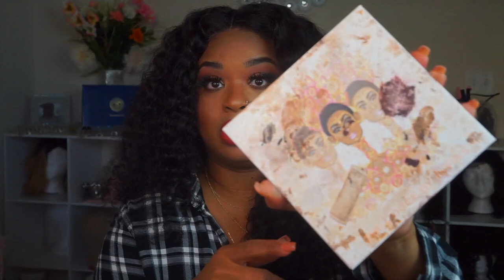Does Jerry Curl hair get bone straight and hold a curl ? | Ft. West Kiss Hair | Lace Front Wig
Where I purchase the following (all on Amazon):

Black glue sticks

Hot Glue Gun **High Temp**

Canvas Head (what i use to make all my wigs)

Hot Comb (one you can plug into a wall socket)

Hair Dryer (the BEST blow dryer i have used)

Big Pearl Hair Clips and Bobbi pins

Coffin nails ( do your nails without acrylic powder- SUPER EASY)

Mia Secret Nail prep (I used this to clean my natural nails before gluing fake nails on)

Does Jerry Curl hair get bone straight ?? Hold a curl ? | Ft. West Kiss Hair | Lace Front Wig

Hair I’m Wearing: Curly wave 22inch 180% density lace front wig
Further Reduction For Wigs! Save Extra $8 With Code “WKWIG”
Save $3 OFF $129, Save $8 OFF $269, Save $18 OFF $499